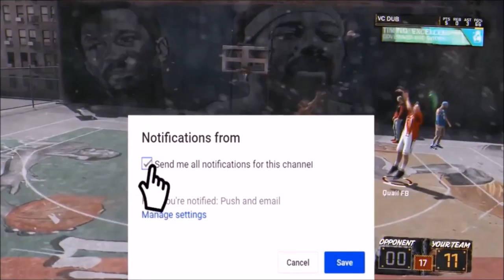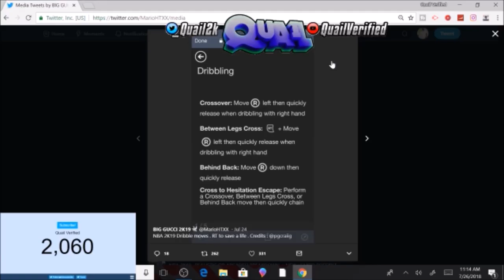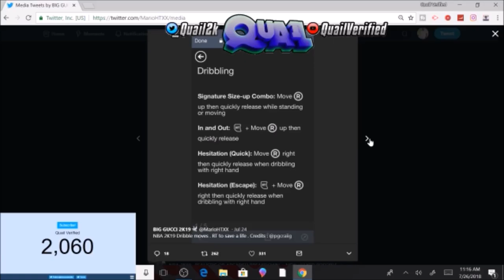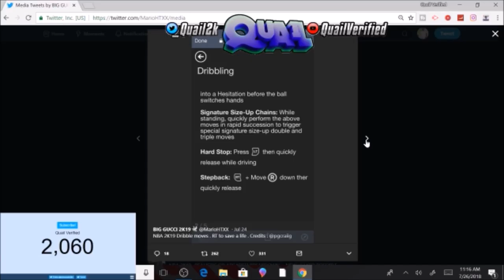NBA 2K19 DRIBBLE SYSTEM LEAKED 😳 MIKE WANG IS PATCHING YOUR FAVORITE DRIBBLE MOVES!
Xbox Gt Quail Verified add me
Irl Videos coming soon
DR 2K
DR 2K JUMPER
2K18 MYPARK
GREEN RELEASE
HALL OF FAME BADGES
GRIND 99 OVERALL
FIRST 99 OVERALL
PURE SHARP
CUSTOM JUMPER
UNLIMITED VC GLITCH
STAGE GLITCH
MYPARK LEGEND
DRIBBLE MOVES
FIRST LEGEND
100 STREAK AT THE PARK

My Favorite Non-2K Youtubers are:

Tutweezy, BlastphamousHD TV, BHD, All Def Digital, Neebs Gaming, DramaAlert, Swoozie, Vanoss, VanossGaming, DazGames, Christian Guzman, Faze Rain, Faze Adapt, Faze Censor and Faze Banks.